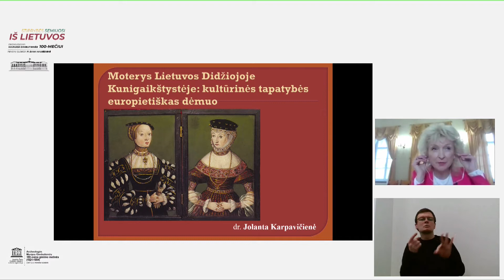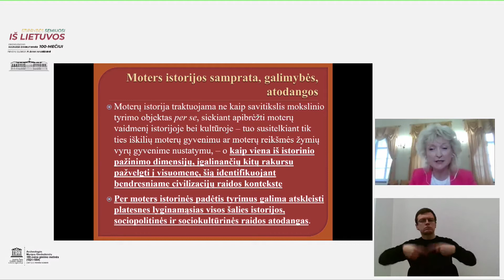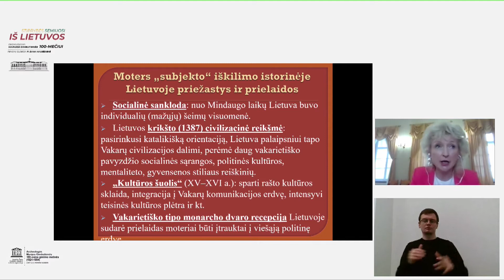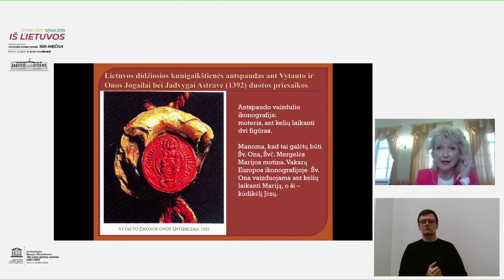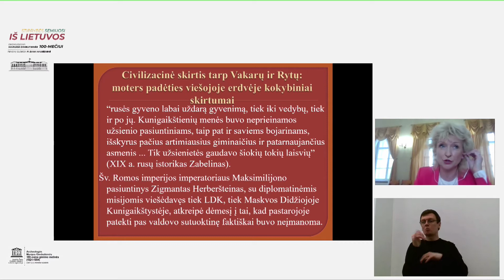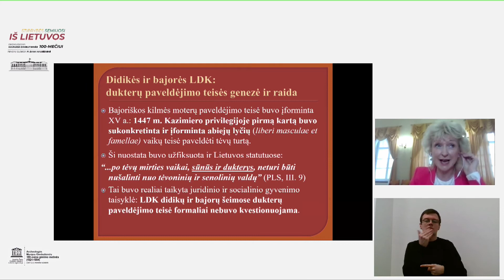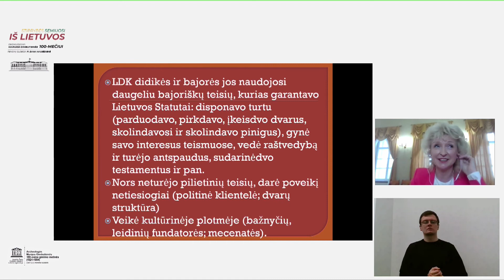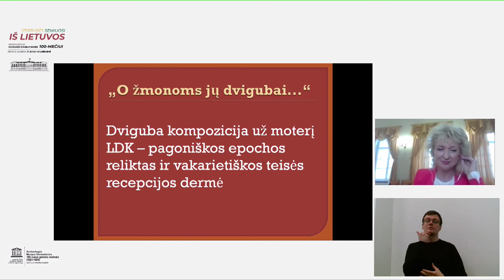Jolanta Karpavičienė. Moteris LDK visuomenėje: kultūrinės tapatybės europietiškas dėmuo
Dr. Jolantos Karpavičienės (Lietuvos Respublikos Prezidentūra) pranešimas „Moteris Lietuvos Didžiosios Kunigaikštystės visuomenėje: kultūrinės tapatybės europietiškas dėmuo“.
Vaizdo konferencija „Stiprybės semiuosi iš Lietuvos", skirta Marijos Gimbutienės šimtmečiui iš Lietuvos Respublikos Prezidento rūmų Baltosios salės.
Konferenciją globoja ponia Diana Nausėdienė.
Lietuvos Respublikos Prezidentūra.
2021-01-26